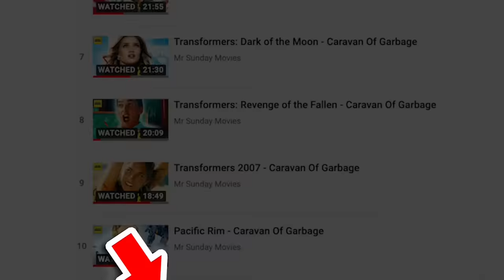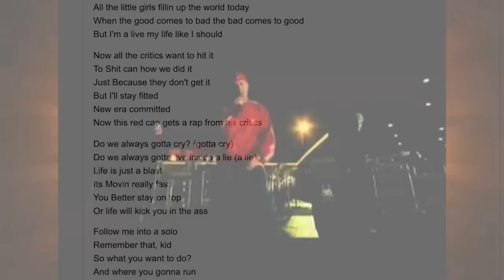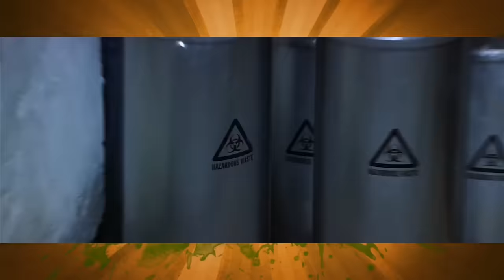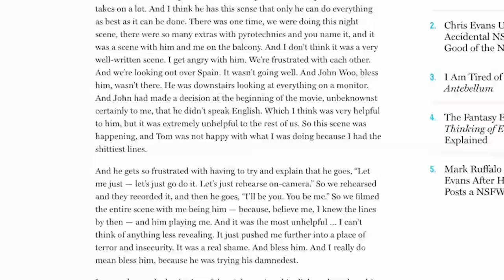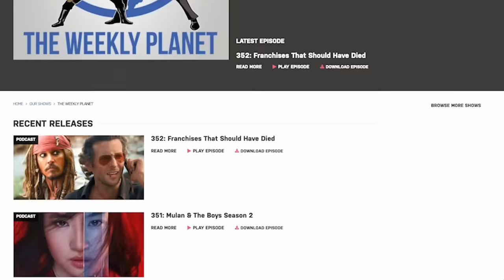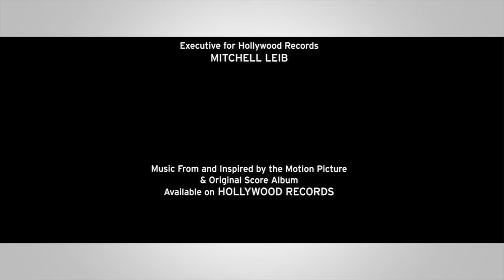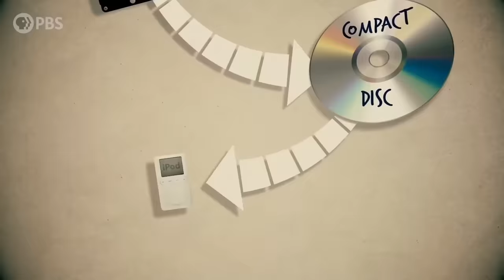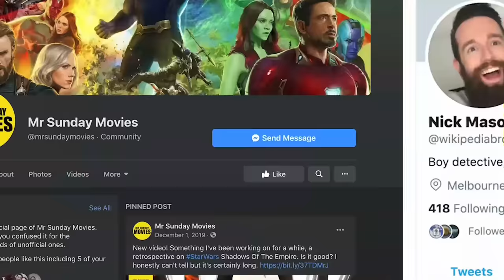Mission Impossible 2 - Caravan Of Garbage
Mission Impossible 2 is such a bizarre follow up to the first entry.  Sure it has a lot of the series staples including masks, espionage and Tom Cruise but the John Woo centric action and wonderful Tom Cruise hairstyle makes it the black sheet of the family.  I mean it has some redeeming qualities sure, but it''s mostly...not good.  This is our Caravan Of Garbage review.